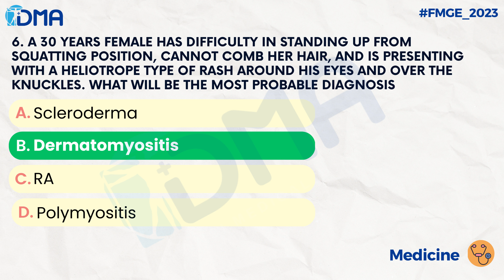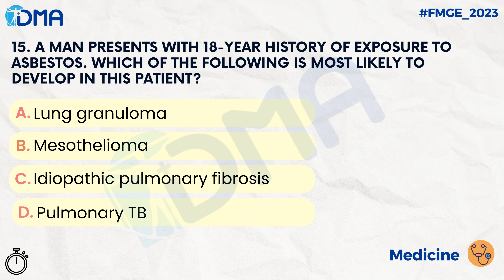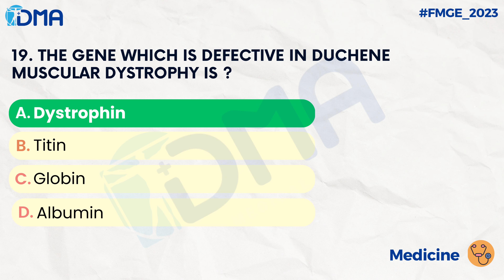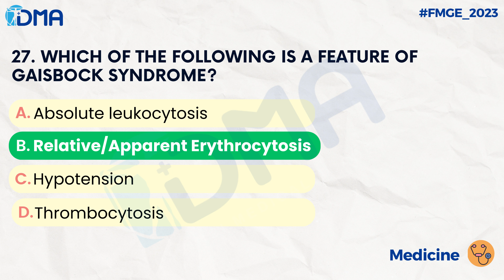Medicine PYQ | FMGE Recall JAN 23 | DMA Chennai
FMGE PYQ 2023

Get a competitive edge with our Medicine FMGE PYQ video! 🏅
Learn from past questions and increase your chances of success. 📚
Save time and study more efficiently with our expert guidance. ⏰
Don't miss out on this valuable resource and improve your exam preparation today! 🚀